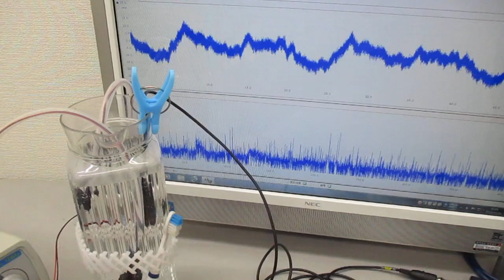超音波発振システム（１ＭＨｚ、２０ＭＨｚ） Ultrasonic-labo